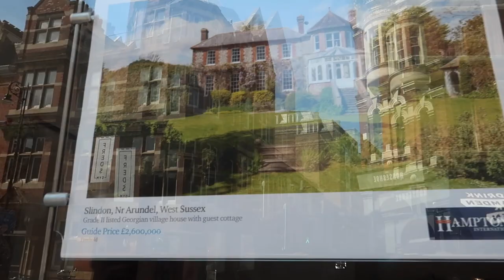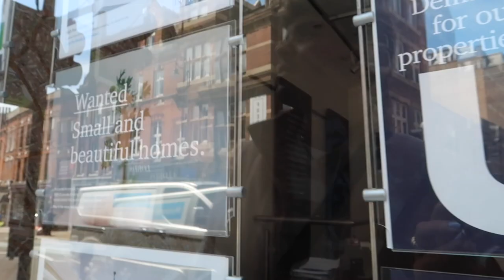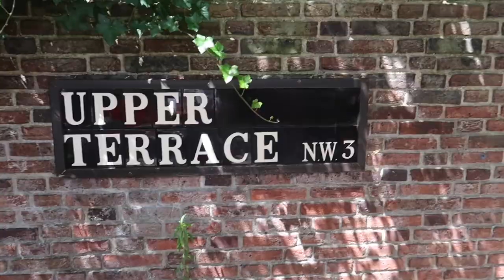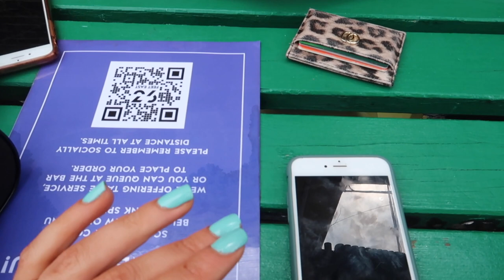FUN IN LONDON VLOG! Reunited with my bestie, Vintage Shopping & Hampstead Pergola!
Another day, another vlog! A good old fun in London vlog! Jed and I spent a day in Hampstead and visited the Pergola which we'd seen on Tiktok! Was reunited with my bestie! Hadn't seen Emily since March & we had a lovely day out in London. We went vintage shopping in Brick lane and then chilled out in Hyde Park! Hope you all enjoy xxx